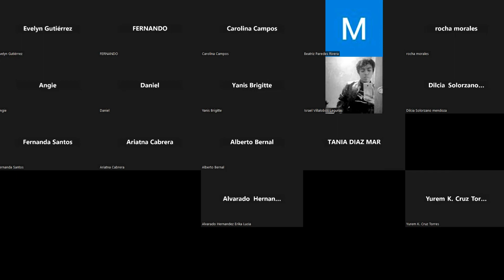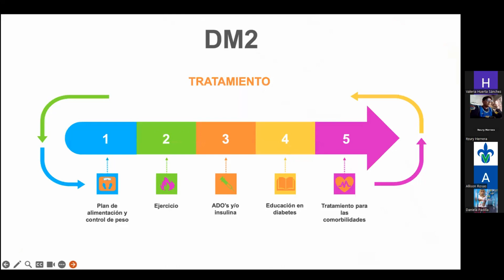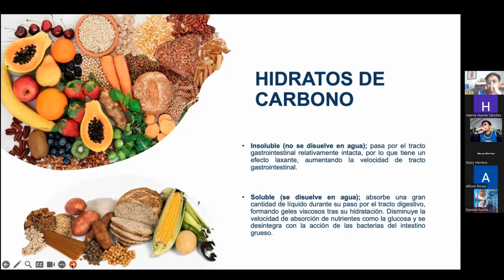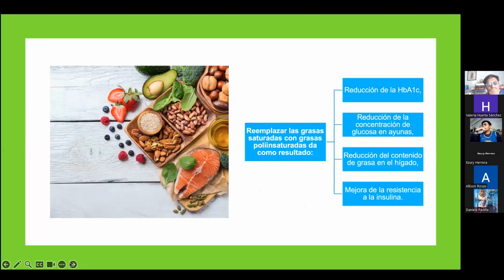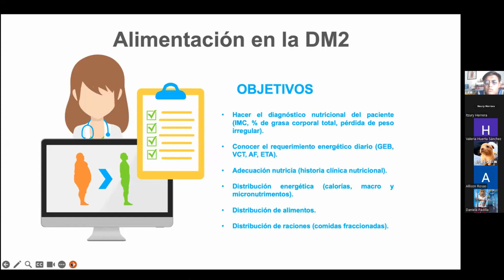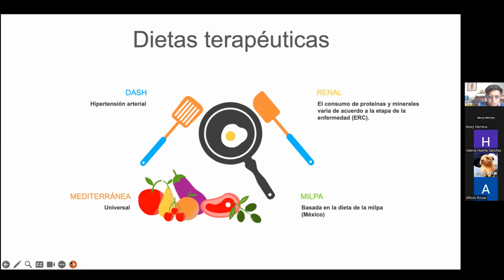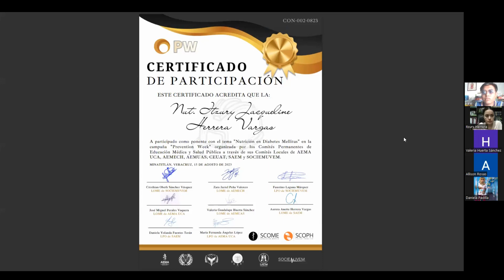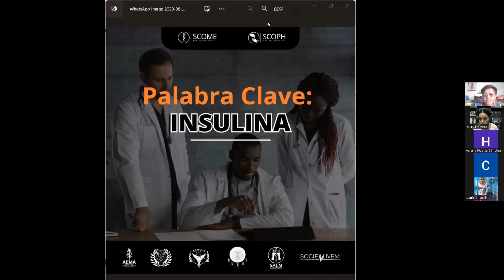Nutrición en DM2 - Nut. Itzury J. Herrera Vargas